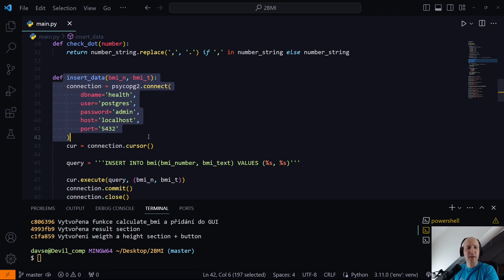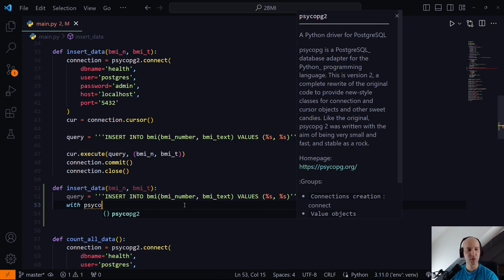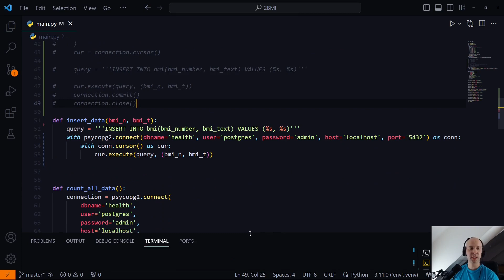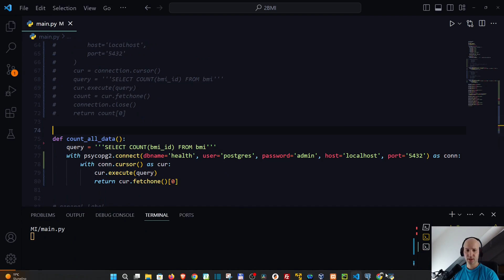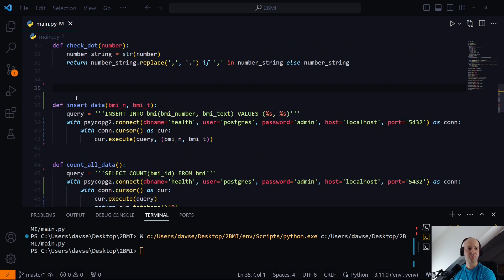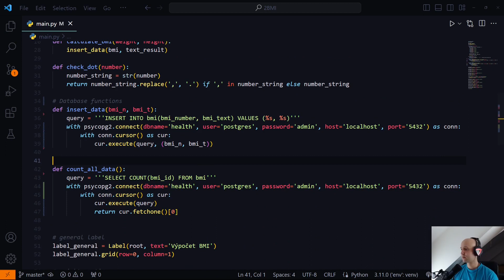45. Python a pokročilé projekty 2 - BMI - refactorujeme kód pomocí kontextového manažera